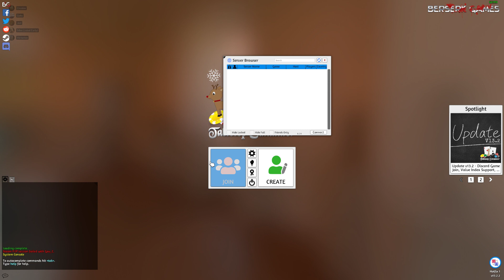Gav's DnD Verdania session 5 - Tracking down the assassin